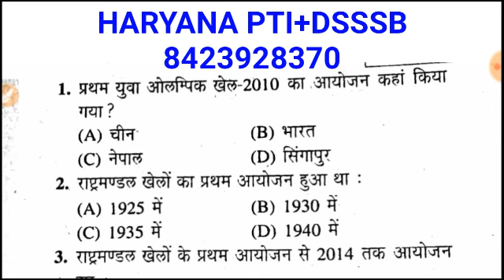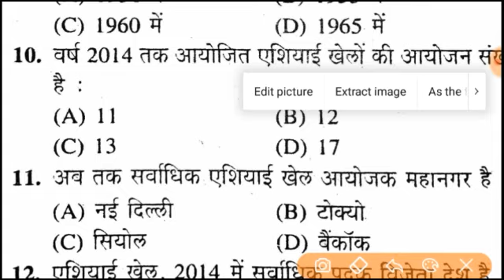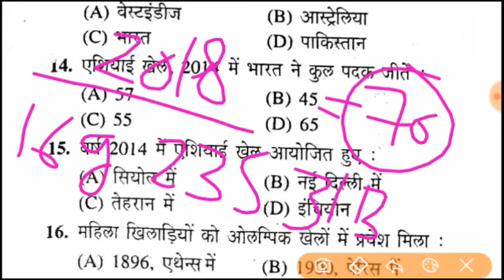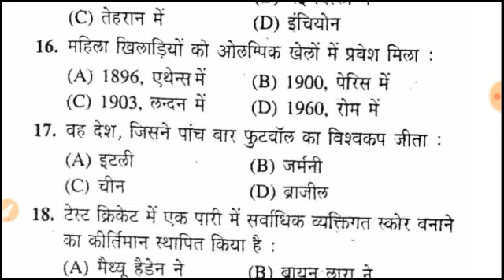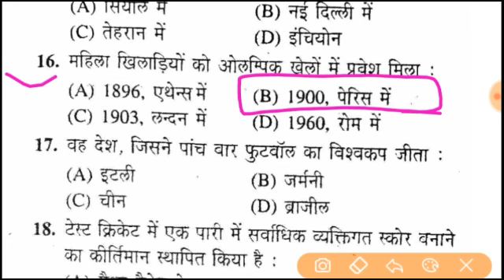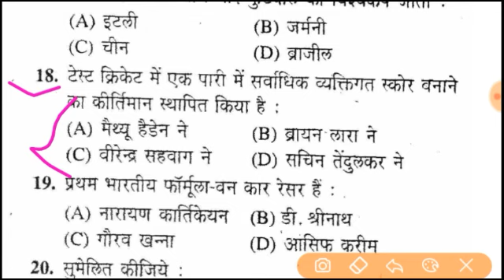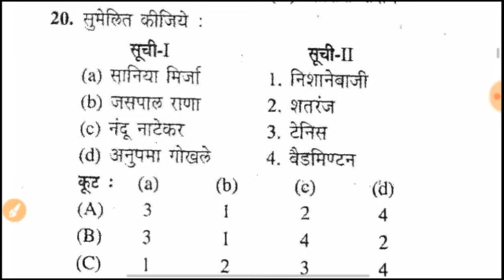PHYSICAL EDUCATION : Haryana PTI , DSSSB PGT TGT HTET UP PGT TGT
Haryana PTI syallubs ke according MCQs 2020

Dsssb KVS NVS HTET UP PGT TGT physical education teacher preparation with full explanation

Welcome to physical education point channel

This video Very important for Dsssb PGT TGT
THIS VIDEO IMPORTANT FOR HARYANA PTI
VERY IMPORTANT TOPICS ACCORDING TO NEW SYLLABUS TGT PGT PHYSICAL EDUCATION
ALL OLD OLD QUESTIONS TGT PGT PHYSICAL EDUCATION
DSSSB MOCK TEST 4
KVS NVS MOCK TEST
HARYANA PT NEW SYLLABUS ACCORDING TO MOCK TEST
THIS CHANNEL PROVIDE VERY IMPORTANT AND SELECTED TOPICS ACCORDING TO NEW SYLLABUS PHYSICAL EDUCATION TGT PGT